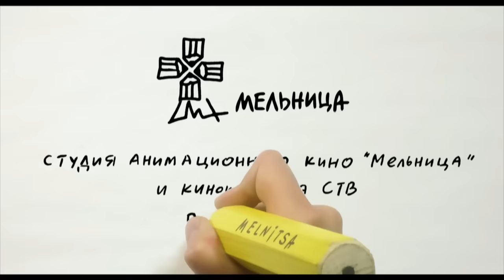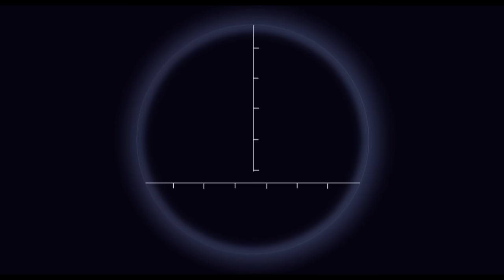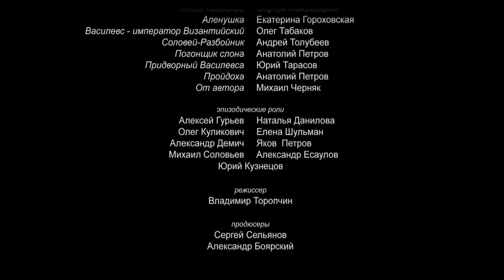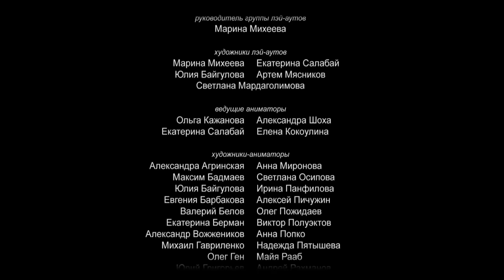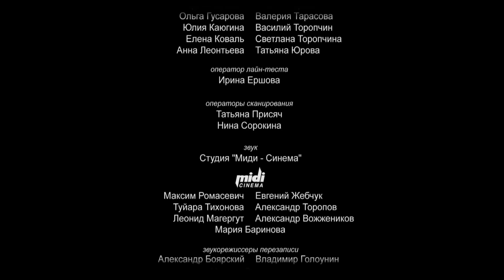Илья Муромец и Соловей Разбойник | Мультфильм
Славится земля русская богатырями богатырскими да разбойниками разбойничьими... А сверху всего князь княжеский сидит, за всем следит и порядок наводит, если нужно. Да только не всегда выходит у князя так, как нужно-правильно. Вот и сейчас - с богатырем поругался, да от Соловья-Разбойника урон потерпел немалый: увел бандит окаянный казну государственную прямо из-под носа! Что делать князю? А ничего особенного - на то он и Князь, чтоб из любой ситуации выход найти! Вот и отправились Князь (Сергей Маковецкий) с Ильей на поиски похищенного, а за ними вслед увязалась корреспондентка летописи "Новая береста". А дорога непростая выдалась, до самого Царьграда довела, где встретил их сам Император Византийский (Олег Табаков), да только незадача вышла - повздорили герои наши с императором этим, и заключил он против Князя Киевского и Земель Русских союз с Соловьем-Разбойником...

Снежная королева 3. Огонь и лед
Иван Царевич и Серый Волк. Все серии